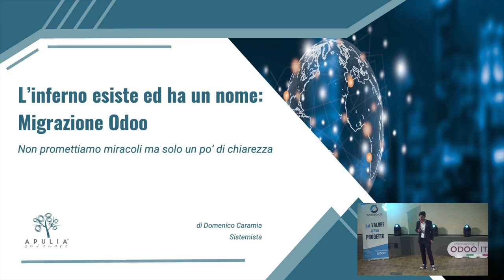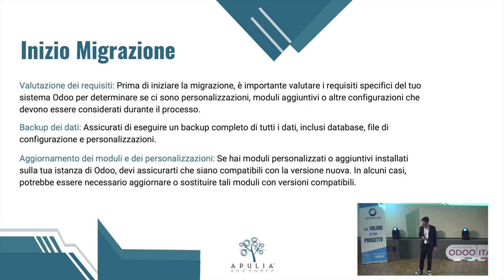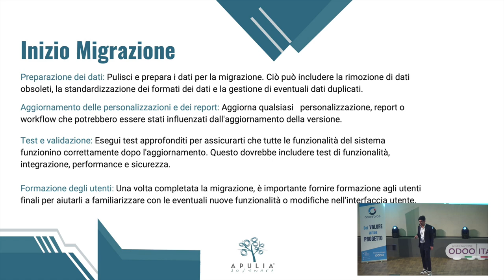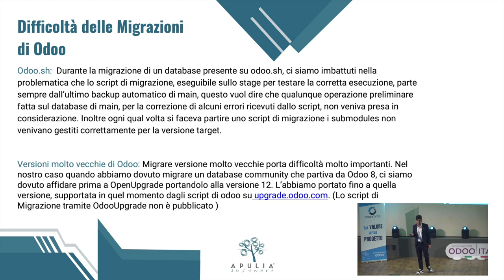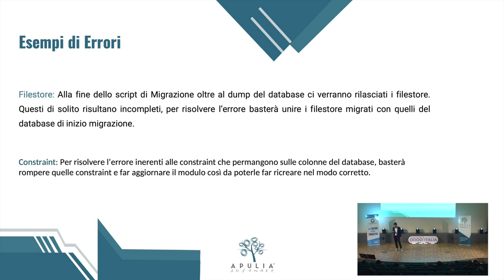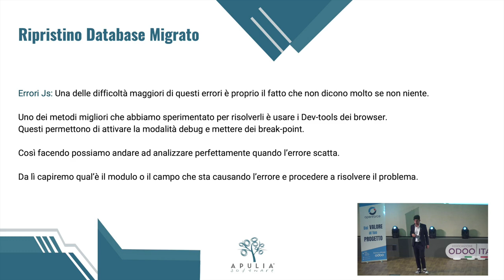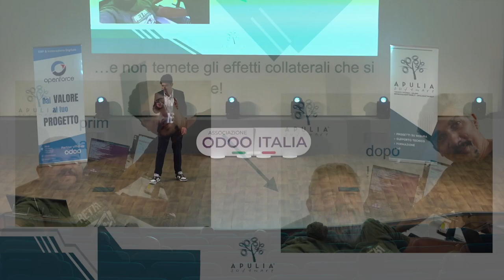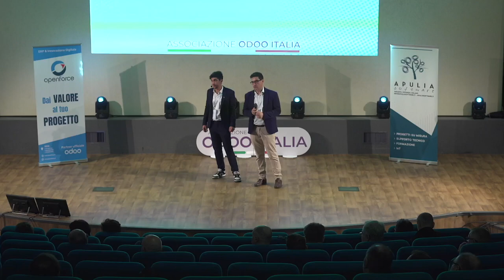L'inferno esiste ed ha un nome: Migrazione Odoo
Nel talk si affrontano le fasi della migrazione con uno sguardo sulle dinamiche e sulle difficoltà, soprattutto per quanto riguarda i moduli custom.
Non promettiamo miracoli, ma un po' di chiarezza in più